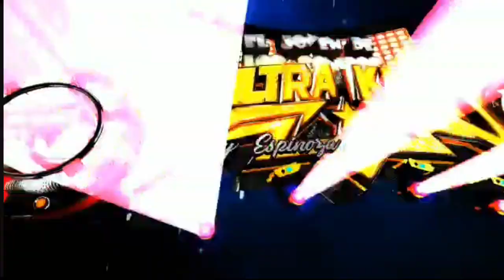ASÍ ES COMO SE PRESENTA SONIDO ULTRA-KING CLUB LA FRONTERA CAMDEN NJ, 23 ANIVERSARIO BALAM GUERRERO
**LA SANGRE NUEVA DE LOS SONIDOS **
SONIDO ULTRA-KING ES UN SONIDO PEQUEÑO QUE DÍA CON DÍA , VA LlAMANDO LA ATENCIÓN DEL PÚBLICO .
ASÍ ES COMO SE PRESENTA CON EL TEMA — (VEN A MI )
Esto es lo que nos dijo;;;;;;

(SIEMPRE TRATO DE COMPLACER AL PÚBLICO Y SIEMPRE DOY LO MEJOR DE MI EN CADA PRESENTACIÓN.)